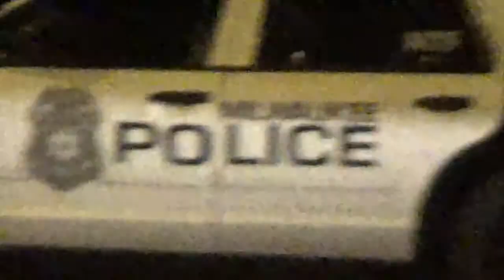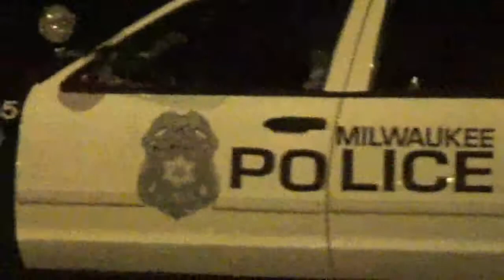Galaxy Click July 4th Fireworks Show 2016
Fireworks Show On The Northside Of Milwaukee With Family And Friends.